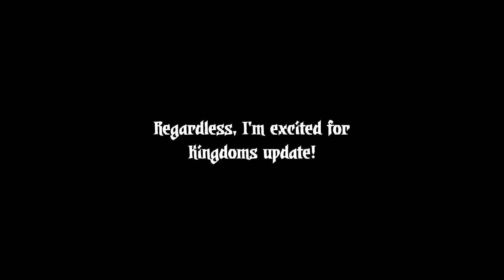Upcoming Kingdoms DLC for Darkest Dungeon 2!?!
So I heard from friends and folks about this trailer for DD2...then I made a shitpost on short notice!